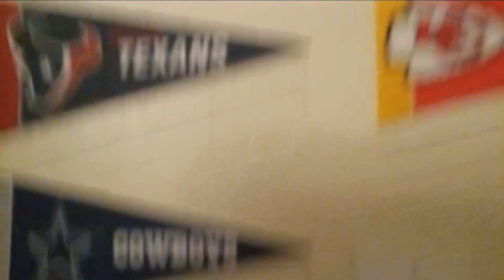Travis Laying In My Bed